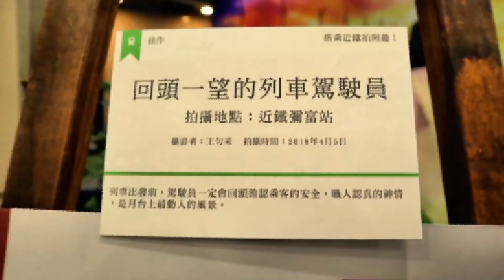台中燈光秀│3D光雕秀│臺中光影藝術節_郭天VLOG#37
10月的臺中好絢麗好精彩！除了爵士音樂節之外，「臺中光影藝術節」今天也將在臺中火車站舊站閃耀展開，活動為期3天，今年特別配合「舊城新生博覽會」，一同慶祝臺中火車站新舊三代車站同堂，打造火車站歷年來最澎湃的活動，快來臺中給自己一場最閃亮的旅行。

2018臺中光影藝術節主題為「驛起•花亮」，以震撼的3D光雕秀、有趣的光影互動裝置藝術及光影互動遊戲，刻劃出一、二代舊車站百年建築輪廓，帶領大家看見如萬花筒般，歷經三代新舊車站變化與風情萬種的臺中。

夜晚一連串的光影節目就屬「3D光雕秀」最令人期待，每天晚上7點開始，半小時就有一場，今年的3D視覺效果更是震撼人心，共分為驚蟄、火車、人與人、花博、未來及臺中等6個橋段結合雷射光勾勒出百年舊火車站的輪廓，彷彿讓整個臺中舊站動起來。

臺中光影藝術節
時間：10/19～21
地點：臺中火車舊站、綠空鐵道

我想到每一個縣市發「 職缺區名片 」，讓台灣店家可以免費快速徵才
還有用「 攝影空拍 」的方式記錄台灣每一個景點的美

我目前還在練習對鏡頭講話，希望大家能多幫幫我、支持我
必定會回饋有 「抖內郭天」 的大家，感謝大家^^

希望能透過「 自創公益社團 」及 "影片" 幫助到大家^^

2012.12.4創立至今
現在已經很少聽到有人說基隆失業率高
無任何收費，純粹幫助家鄉也幫助大家

我也有經歷過找不到工作
沒有工作被瞧不起的痛苦
我希望能透過這平台幫助到大家

我希望能幫助更多人.
我有再創立其他縣市的職缺區
希望大家可以多加運用及分享

個人拍攝內容：
1.機車環島、機車USB、機車行車紀錄器 畫質測試 及 介紹推薦
2.空拍美景、夜景拍攝、360度空拍攝影
3.店家環境介紹、店家360度全景拍攝
4.推薦美食、萬惡宵夜
5.360度全景影像拍攝

「　拍攝器材　」
手機：【 Apple iPhone 7 Plus 】、【 Samsung Galaxy K Zoom 】
機車行車紀錄器：【 FOXeye GC1 】、【 S100-K1 】
自拍神器之一：【 CASIO EX FR100 】
空拍機：【 Dji Mavic Pro 】
360度：【 RICOH THETA S 】

電腦編輯軟體：【 威力導演16 - 旗艦版 】
手機編輯軟體APP：【 小影 - 專業版 】
製作YouTube縮圖：【 美圖秀秀 】

背景音樂：YouTube後台的無版權音樂。

你好，我是郭天，是在地的【 基隆人 】之一
高中時期在花蓮讀 「 建教餐飲科 」高中生涯結束後
提前入伍 至 北台灣的「 彭佳嶼 」擔任 海巡署 服役。

退伍後，到處打工，最後...第一次接觸到 "外場" 服務業至「 台中住宿 」工作一直到現在。

有任何問題，歡迎留言至下方ㄛ~~~
 或 私訊「 郭天TV - 粉絲頁 」感謝大家^^。